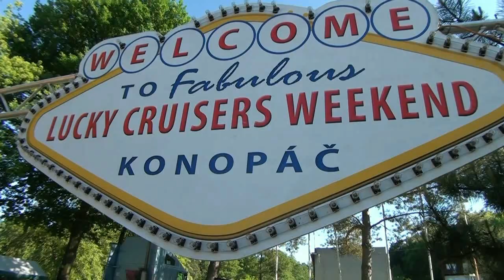LUCKY CRUISERS WEEKEND 2016 welcome official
Srdečně vás zveme na LUCKY CRUISERS WEEKEND 2016